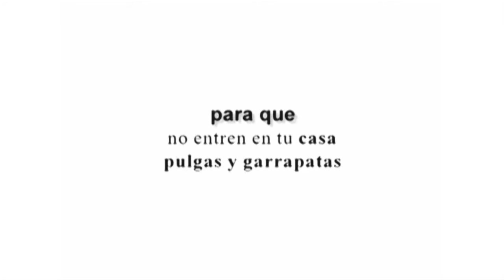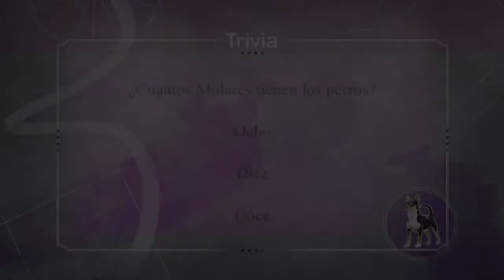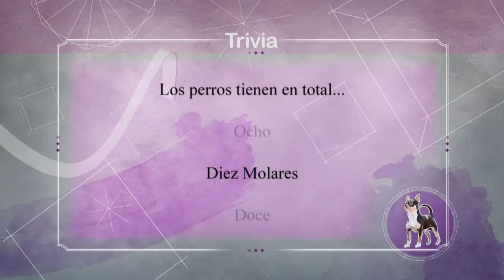“Perros en acción” Programa Nº 339 Bloque 1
Nota con el Dr. Carlos Escudero.